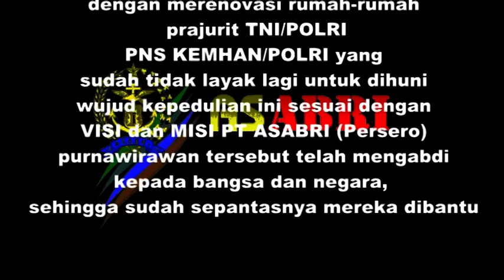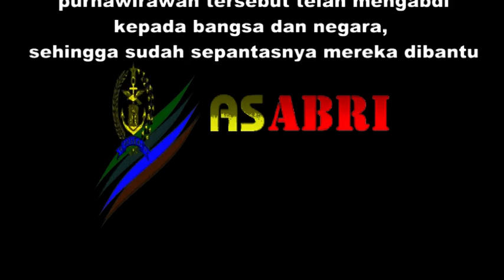PT ASABRI (Persero) Adam R Damiri (Dirut ) meresmikan renovasi rumah purnawirawan part 3.mpg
PT ASABRI (Persero) melakukan renovasi bedah rumah yg tidak layak huni untuk para purnawirawan guna  mewujudkan  VISI dan MISI nya dalam hal mensejahterakan para pesertanya dan memberikan pelayanan yang maksimal.